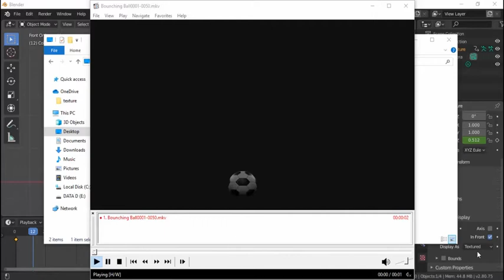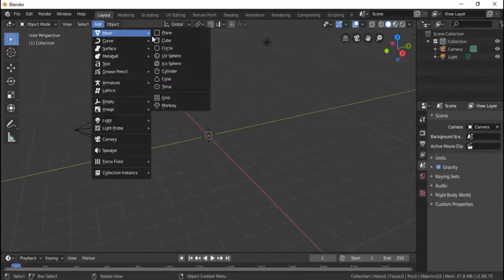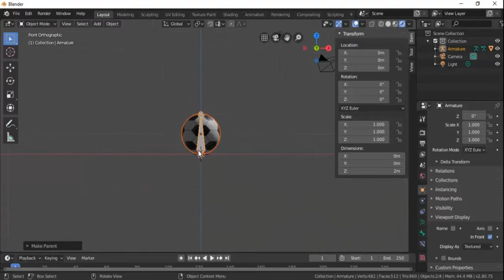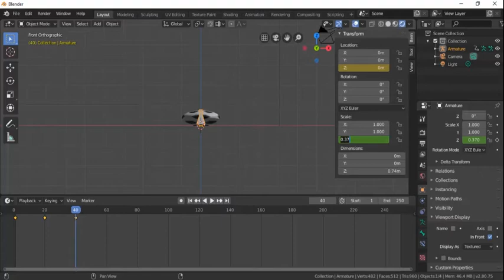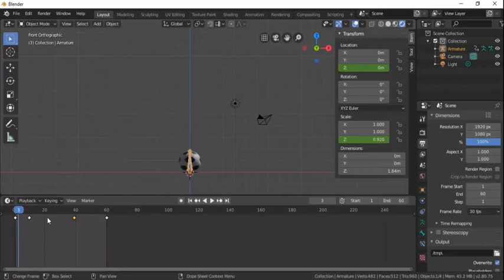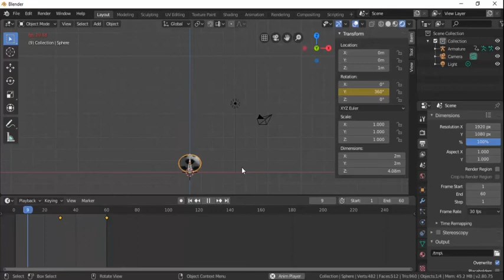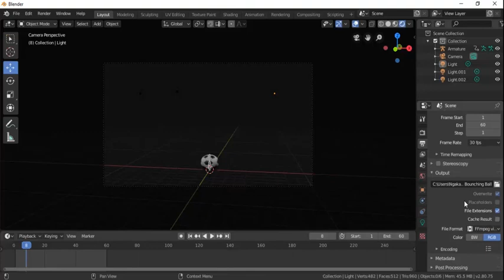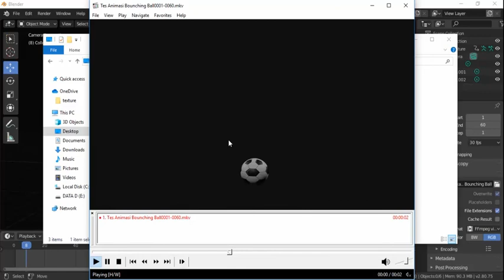BLender 3D 2.80 : Membuat Animasi BoLa 3D MemantuL Sejajar / Bounching Ball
Selamat menonton video tutorial BLender 3D 2.80 : Membuat Animasi BoLa 3D MemantuL Sejajar / Bounching Ball, semoga bermanfaat.